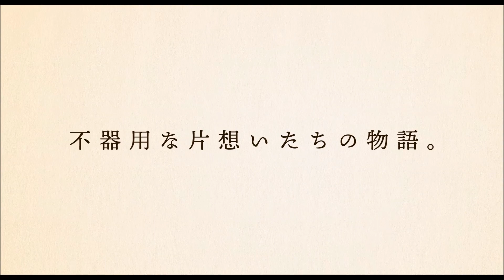田中圭、岡崎紗絵 『mellow』 2020 映画予告編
映倫区分  G
監督   今泉力哉
脚本   今泉力哉
キャスト
夏目誠一  田中圭
木帆  岡崎紗絵
  志田彩良

  松木エレナ
オシャレな花屋「mellow」を営む夏目誠一。独身、彼女無し。好きな花の仕事をして、穏やかに暮らしている。姪っ子のさほは、転校後、小学校に行けない日がたまにある。そんな時、姉は夏目のところにさほを預けにやってくる。

さほを連れていくこともある近所のラーメン屋。代替わりして若い女主・木帆が営んでいる。亡くなった木帆の父の仏壇に花を届けるのも夏目の仕事だ。

常連客には近くの美容室の娘、中学生の宏美もいる。彼女はひそかに夏目にあこがれている。

店には様々な客がいて、丁寧に花の仕事を続ける夏目だが、ある日、常連客の人妻、麻里子に恋心を打ち明けられる。しかも、その場には彼女の夫も同席していた…。

様々な人の恋模様に巻き込まれていく夏目だが、彼自身の想いは……。